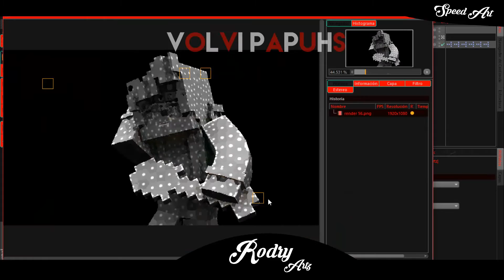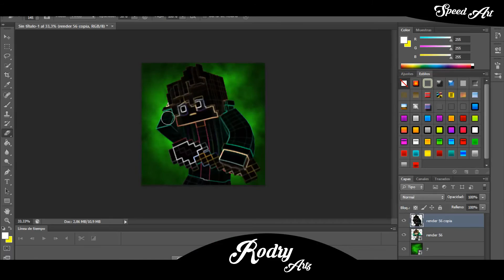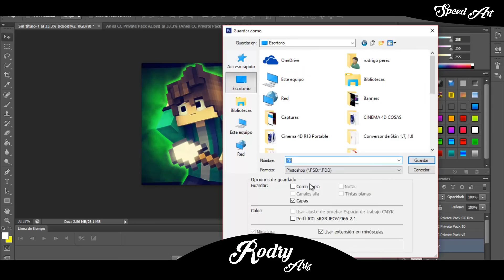SPEED ART #61 |PARA xXMESSIXx| Me Voy De YT :c?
BANNERS ABAJO

GRACIAS POR TODO ESPERO QUE DISFRUTES DEL SPEED ART Y NADA MAS

QUIERES UN BANNER ? SOLO TIENES QUE...

Solo puedes Pedir una cosa

Banner con letras 3D :
.Ser Activo ami canal
.Si tenes tiempo darme promo

TE GUSTA EL PENE?
  -SHI... NO

CUANTOS TARDAS EN HACER UN BANNER?
  -MAS O MENOS 20 O 18 MIN

  -TODO CON EL CAMTASIA 8

TE GUSTAN LOS DUAL DE BANNERS?
  -SI ME GUSTA MUCHO

Puedes Contactarme Por:
Skype : troollgamer123